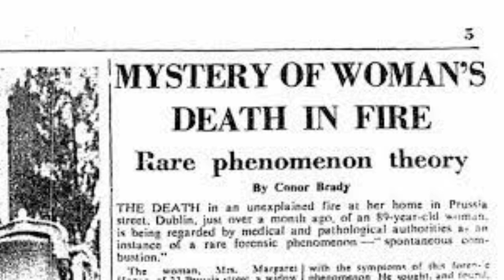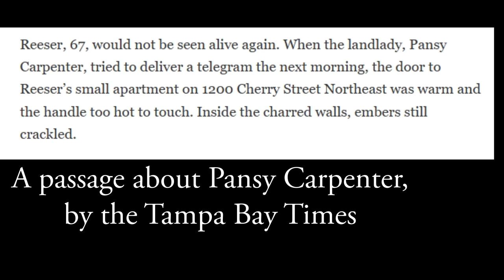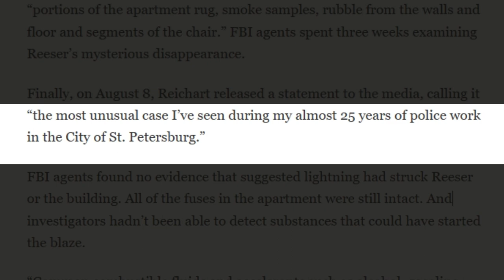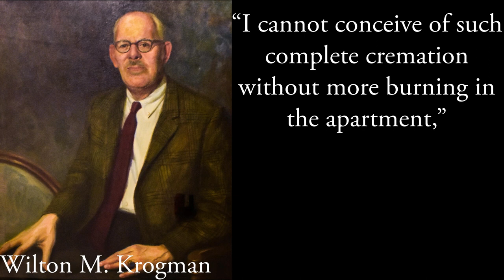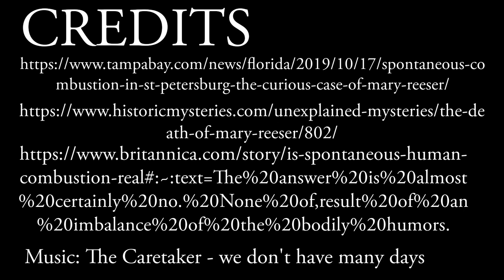documentary i did in seventh grade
this was for a class project based around mystery and enigma. this was played at a showcase in the library.